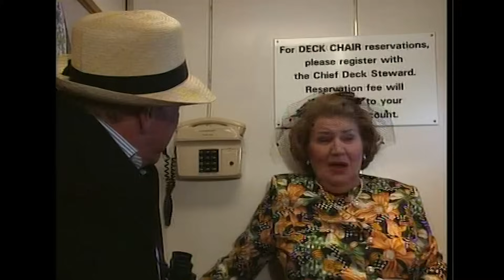Hyacinth's Disappointed by Richard's Lack of Enthusiasm for her Outfit | Keeping Up Appearances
Hyacinth's not happy with Richard's level of enthusiasm towards her "experienced foreign traveler" outfit.